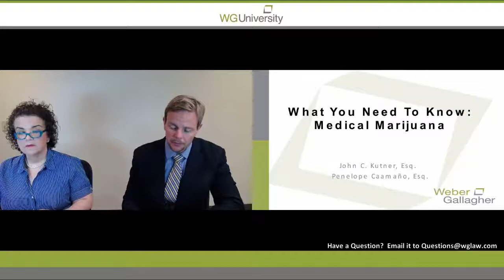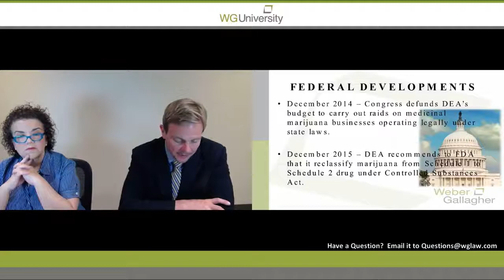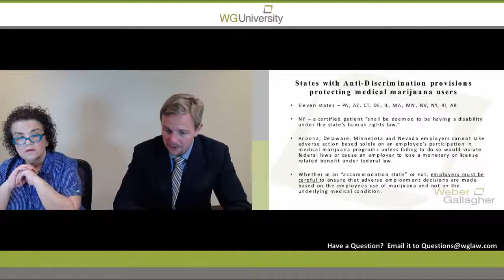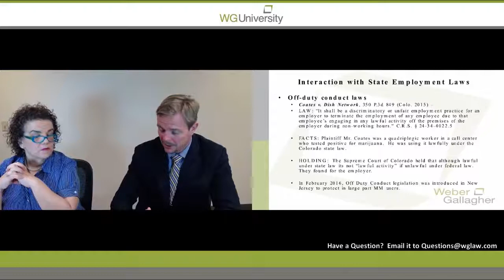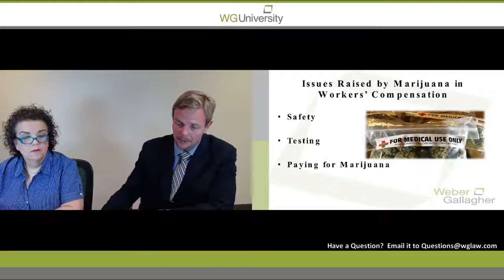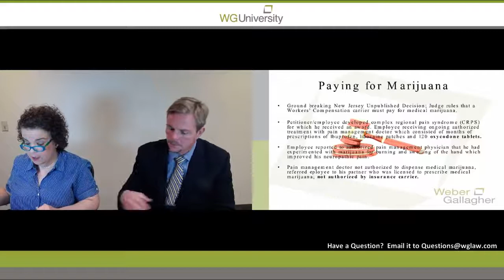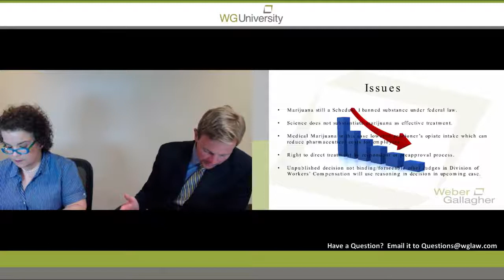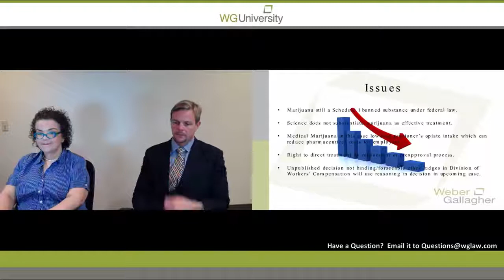WG University - Medical Marijuana